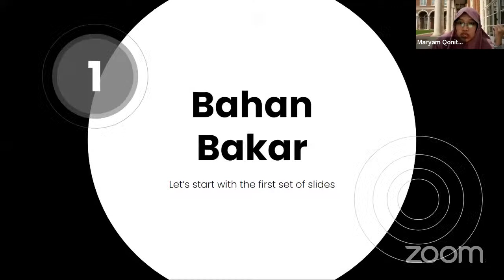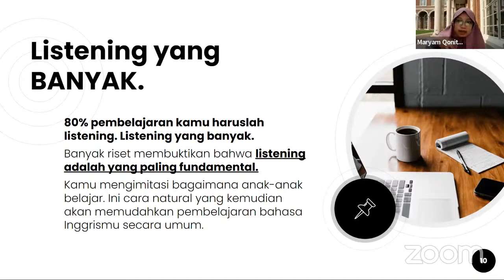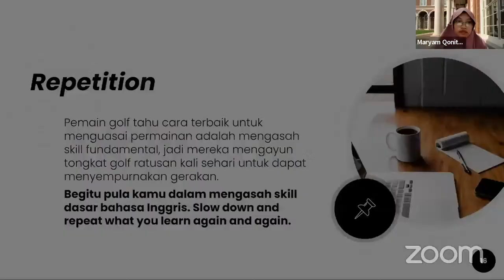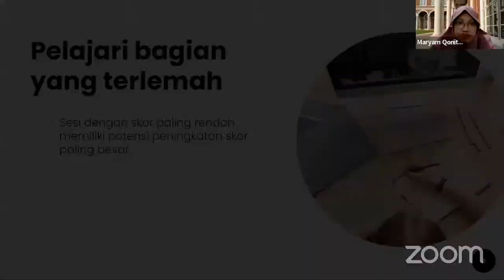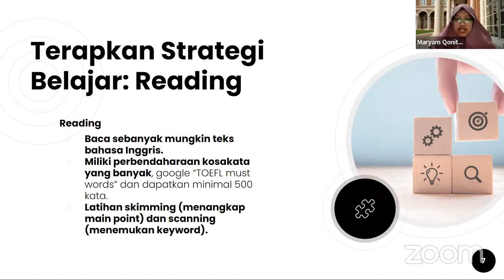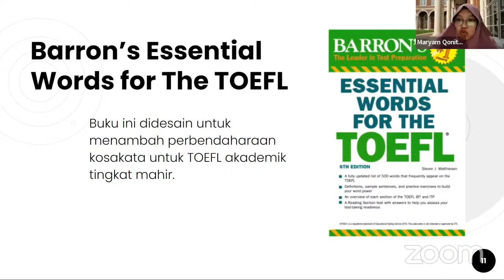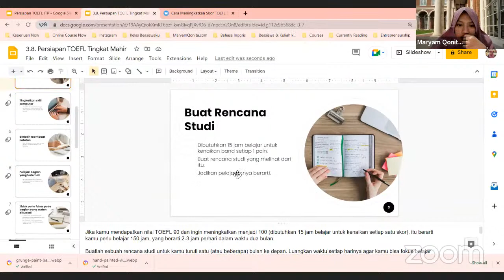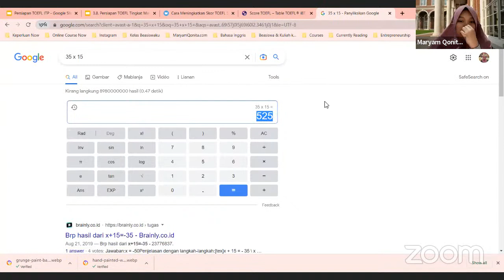Jurus Jitu Mendapatkan Score TOEFL Diatas Rata-Rata